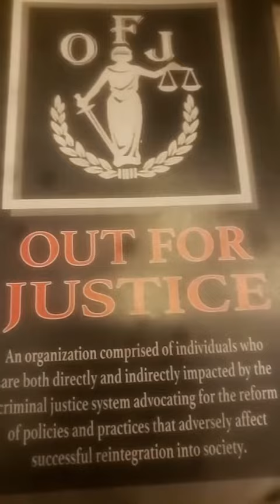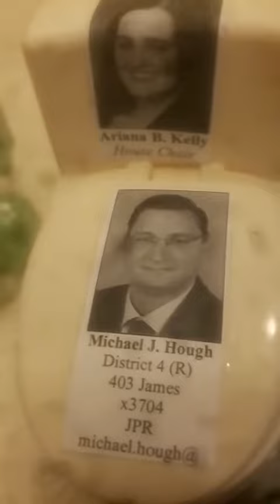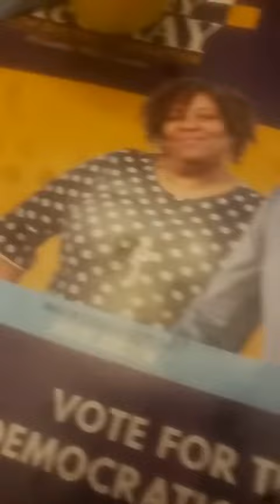13th Amendment Slavery 1964 Civil Rights Act Public Accommodations 2022 Potty Training Politicians